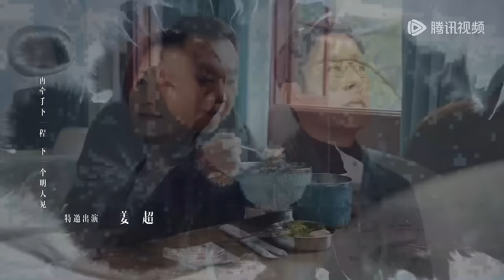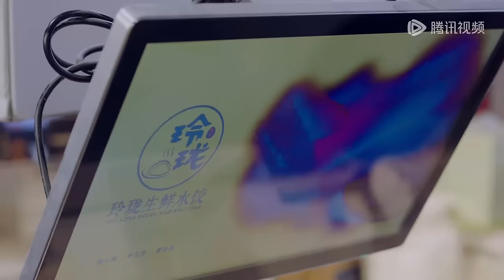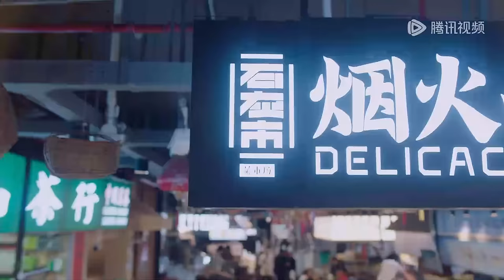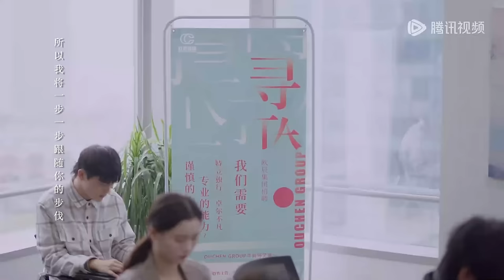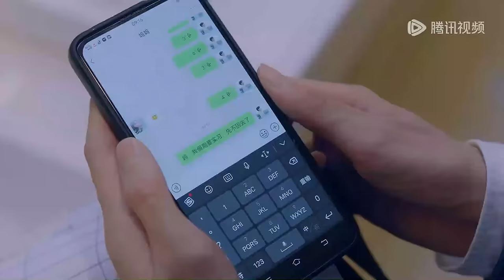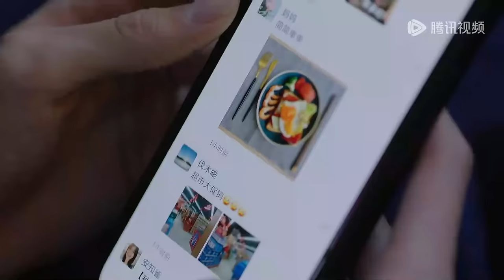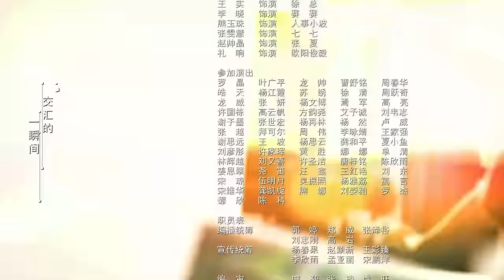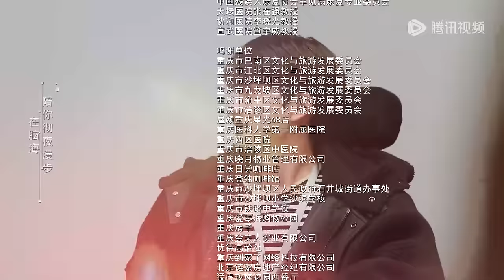ENG SUB《谢谢你温暖我 Angels Fall Sometimes》EP01——主演：林一，李兰迪 | 腾讯视频-青春剧场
风华正茂的林拓与安知雀相识于大三暑假实习期的一次招聘会，两人一见钟情，彼此加深了解后确定了恋情。毕业季来临，二人携手从象牙塔走向社会，一起兼职、应聘、规划未来。虽然人生之路开展得并不顺利，但在彼此的鼓励下逐步走上正轨。当一切看似顺风顺水时，林拓被确诊为肌萎缩侧索硬化，就是俗称的渐冻症。渐冻症终止了林拓看似平凡却充满希望的人生，生命虽然缩短，但林拓在家人、恋人、朋友、同事们温暖和爱的陪伴下，从试图放弃到与绝症共存，最终勇敢地向病魔发出挑战。林拓身边的人和病友们也受到他的鼓舞，重新审视对待生命的态度，学会珍惜当下，决定努力无悔、充满希望地过好每一天。
▶主演：林一 / 李兰迪

【Starring】Lin Yi, Li Landi